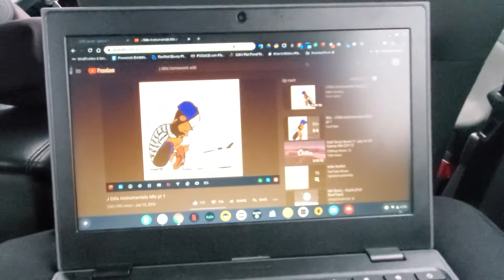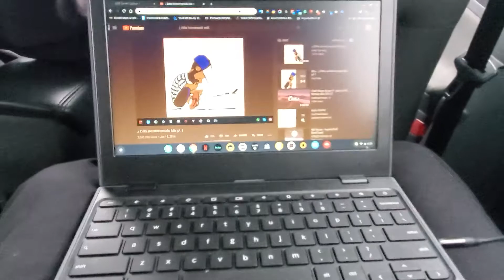MMS is a road warrior & listen to J Dilla music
Just doing homework on the road and in the medical cab doing homework jamming to some the late J. Dilla 😑😒😒

I am big on traveling around as you can tell